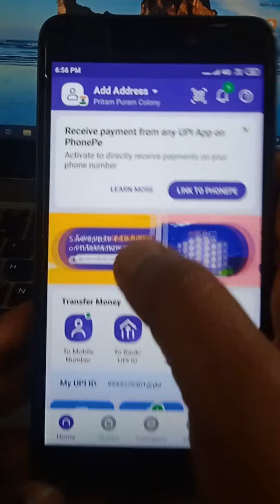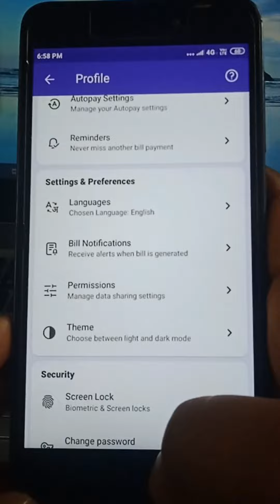PhonePe Dark Mode Me Kaise Kare | PhonePe Dark & Light Mode Me Kaise Kare | Phonpe Theme Mode Change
PhonePe Me Theme Mode Change Kaise Kare kha milti hai mode change karne ki setting phonepe me tou janne ke liye es video ko shuru se lekar lats tak jarur dekhe thank you.